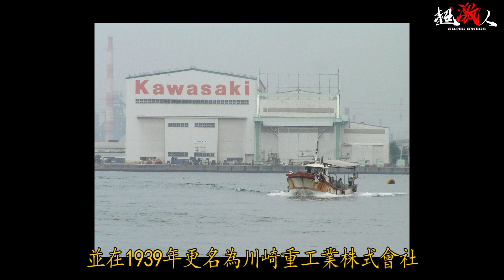【好好聊天】#15 | 聊一聊川崎 | 男子漢就該騎川崎R!!!!!! | KAWASAKI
我們今天要來聊一聊的這個
是日本工業中數一數二的巨頭
川崎重工!
對他們來說 做摩托車只是副業而已 ...

如有授權圖像問題請随時與我們聯繫~
感謝ˊ_ˋ